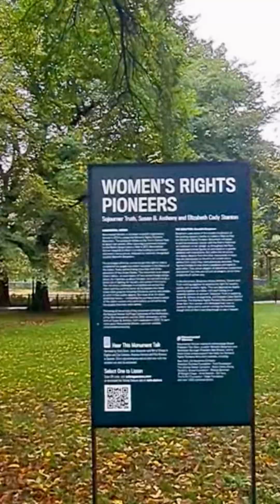"Strolling Through Central Park: A Scenic Walking Tour of NYC’s Iconic Park"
Experience the peaceful beauty of Central Park in New York City with this relaxing rainy walk video. Immerse yourself in the calming sound of raindrops falling on the lush greenery as you stroll through the iconic park. Let the serene atmosphere wash away your stress and transport you to a tranquil state of mind. Take a virtual escape to nature and unwind with this soothing video. Relax, breathe, and enjoy the rainy walk in Central Park.